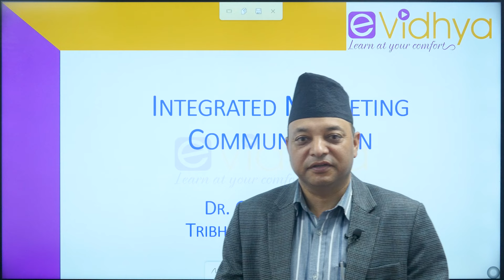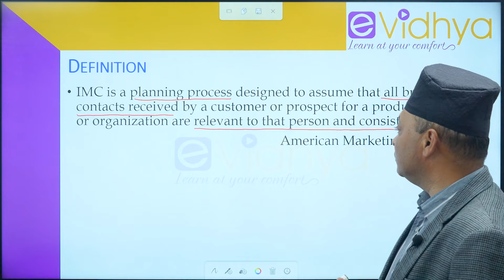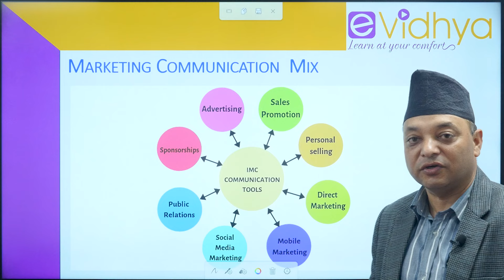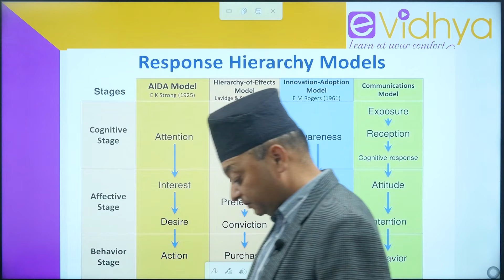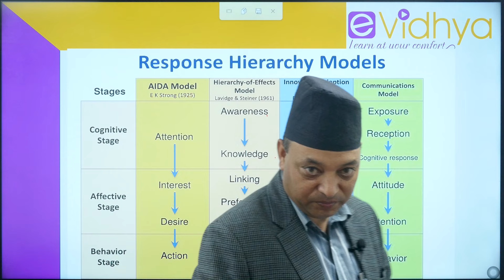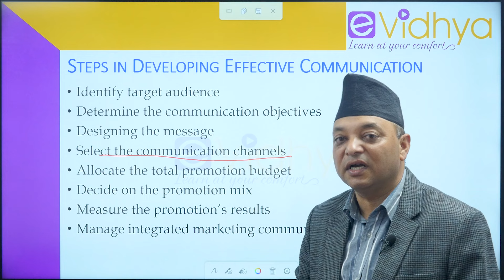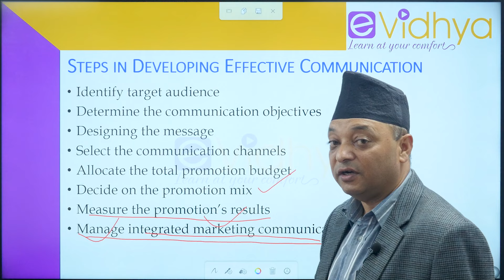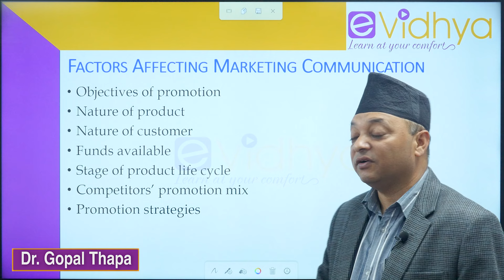Integrated Marketing Communication| Marketing Management| BBS 1st sem| Dr. Gopal Thapa| eVidhya